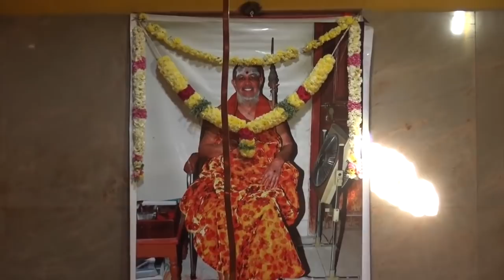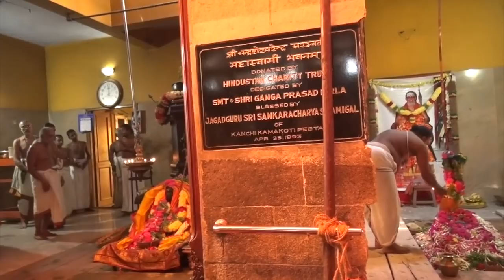First days of pooja for Shree Periava after His Videha Mukti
For the first ten days after Shree Periava, His Holiness Jayendra Sarasvati Shankaracharya Svami attained Videha Mukti, special poojas were done according to the protocol set for yatis, sanyāsis with the dandam. Why is this done? This is because Sanyāsis too are on a journey onward, only they are far, far ahead of where we are, and while we return to learn our lessons over and over again, Shree Periava was already enlightened.